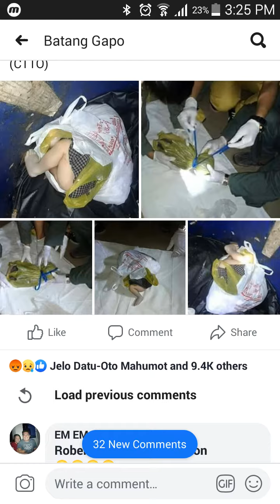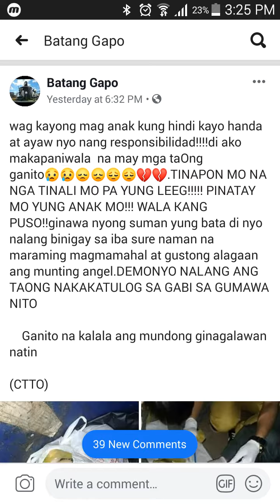MUNTING ANGHEL, IPLINASTIC BAG TSAKA ITINAPON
This is my reaction to facebook post about a girl age of 3 or 2.  She was found dumped like a garbage...

Ctto pictures